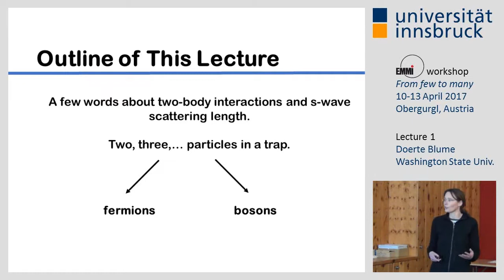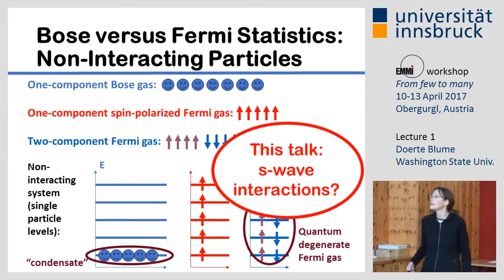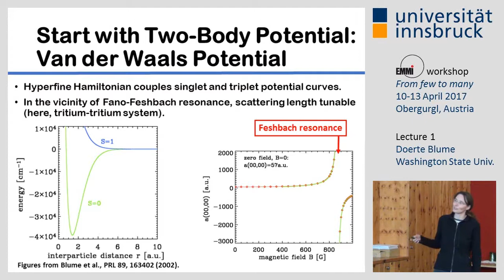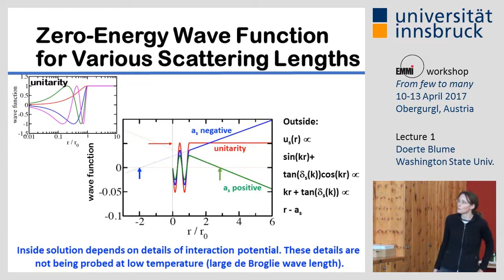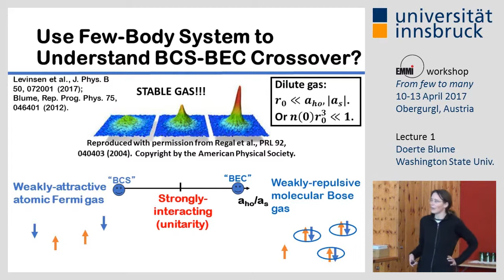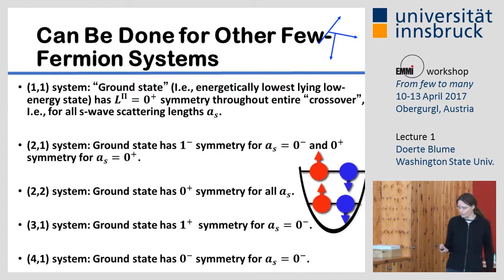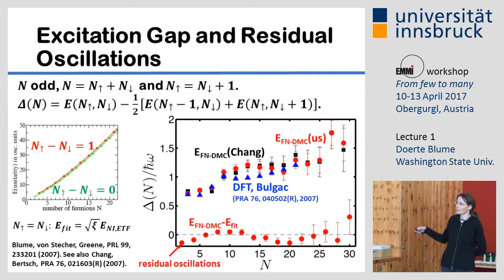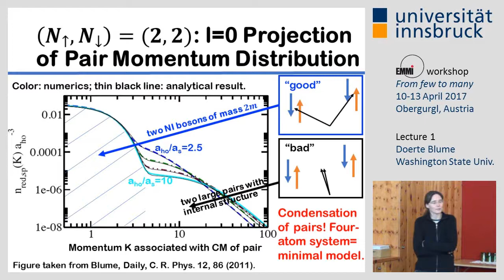Microscopic Picture of Harmonically Trapped Bose and Fermi Gases (Part I) – Doerte Blume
Lecture (1/6) presented on April 10, 2017 at the one-day school preceding the conference "From Few to Many: Exploring Quantum Systems one at a Time" in Obergurgl, Austria.